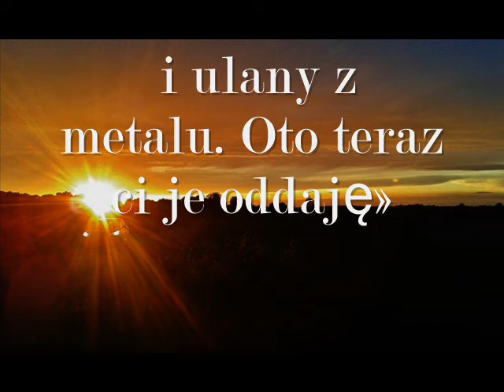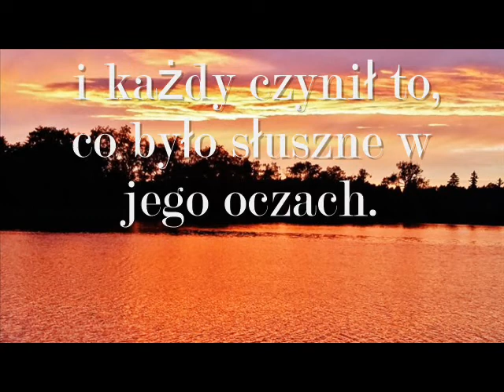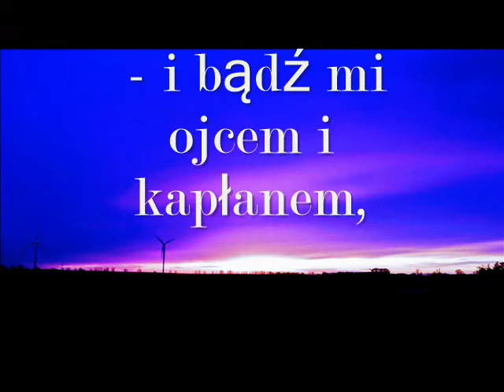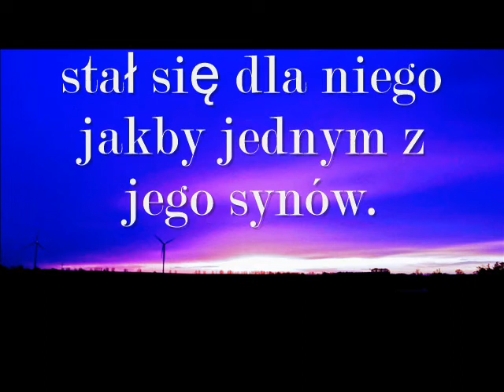Księga Sędziów - Prywatny przybytek u Miki - 17